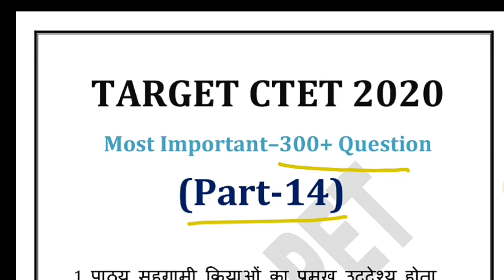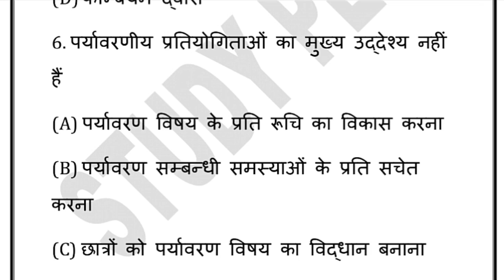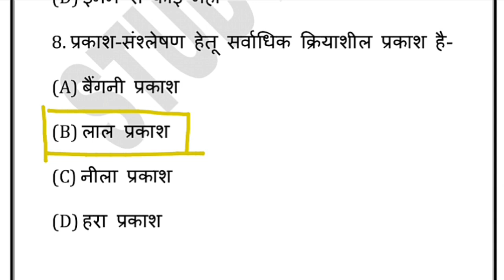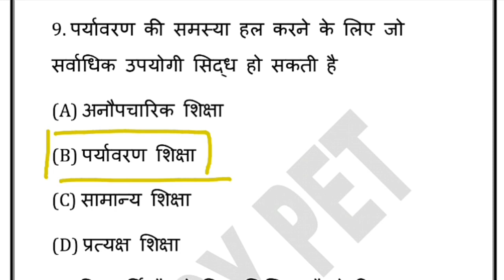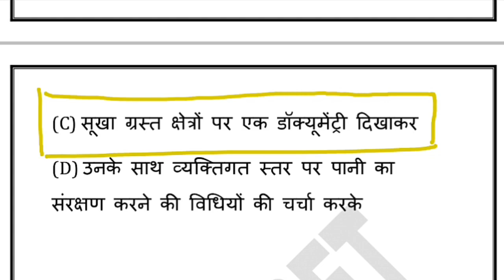CTET पर्यावरण अध्ययन+ शिक्षण (Part-14) । CTET Environmental Studies(EVS) । CTET Environmet। CTET EVS